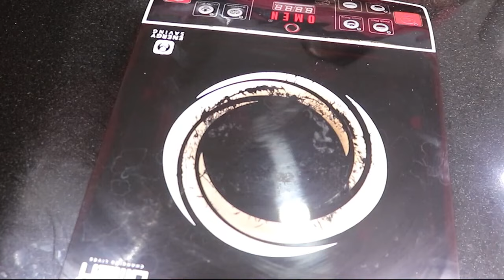घर पर बनाए आंगनबाड़ी से मिले सूखे दूध पाउडर से बनाए स्वादिष्ट पेड़े Milk Powder RECIPE Vanilla flav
shorturl.at/iBEO8

Hello friends It's Mrs. Rajni, Welcome to Real Kitchen. Today we will talk about                     Recipes. In this Recipes we will tell you all process of                              .Follow given steps and prepare your favorite recipe in hygienic and healthy food for your family and guests.
Ingredients needs for  this Recipe